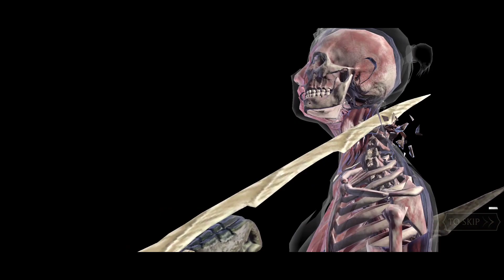Lizard Baraka Full Gameplay in Elder Wind Tower MK Mobile Unreleased Character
We've reached 8K subs!!! I really appreciate it guys!! Thank you!!